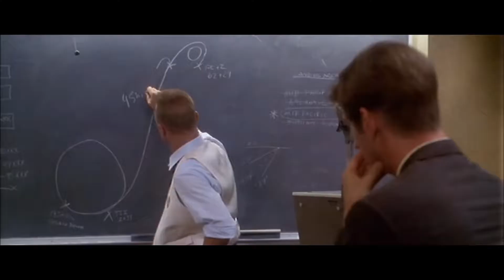Apollo 13 X Putt Putt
Houston has to help Putt Putt and his friends in this intense thriller.

Experience the nail-biting moment that happens in every point and click adventure; Trying to figure out what item to use!